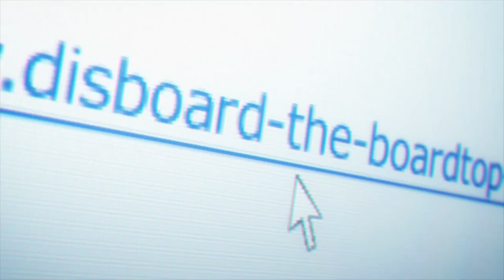10 Best Anime With Overpowered Main Character Anime